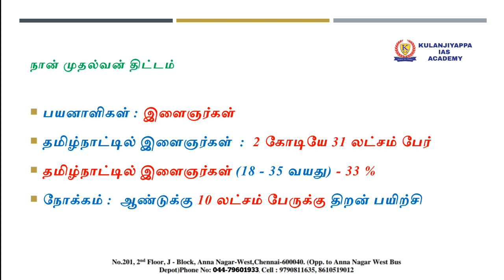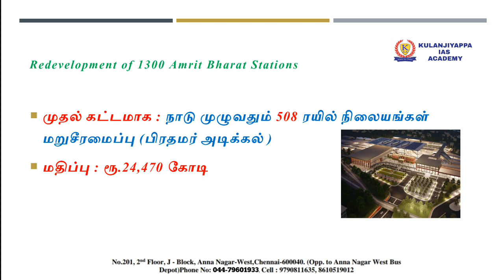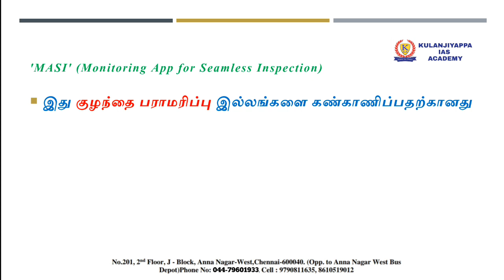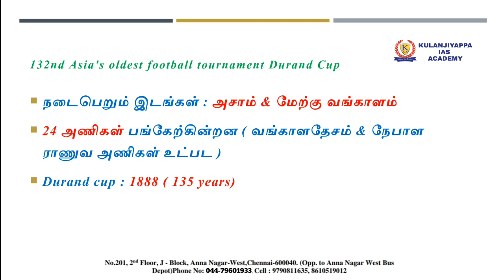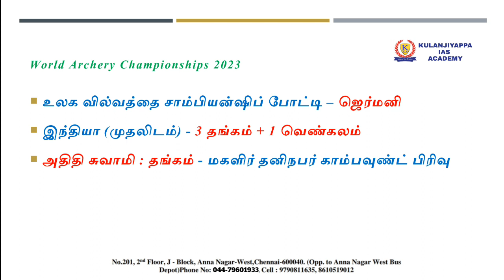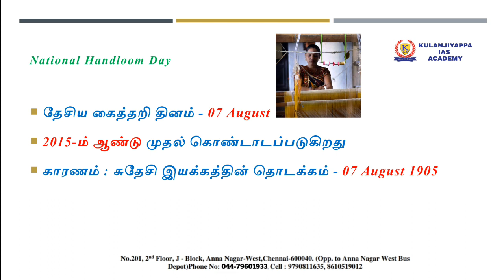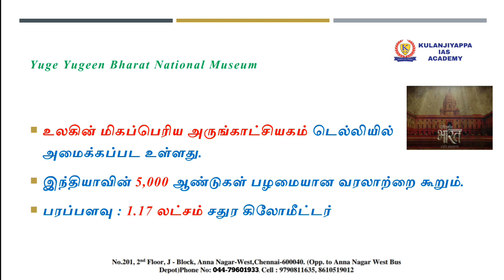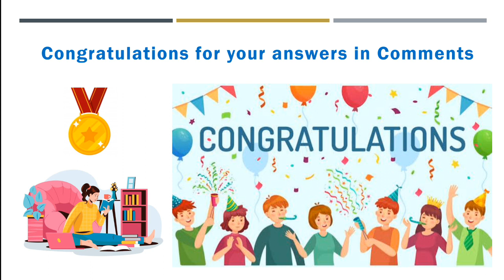06,07 August 2023 CURRENT AFFAIRS IN TAMIL|DAILY CURRENT AFFAIRS IN TAMIL|TNPSC|SSC|BANKING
KIA Current Affairs